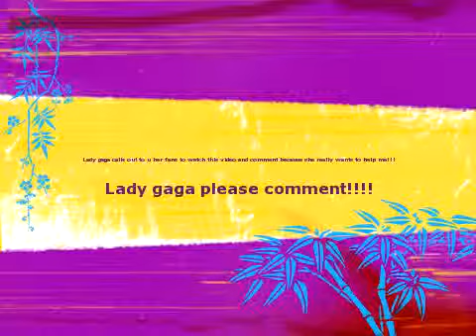Lady gaga calls out to u her fans to watch this video and c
I have made several videos like how to make regular cool ice, drake is awsome, ke$has stunningly amazing pictures lady gaga is my idol, peace signs,and who do you like better from tubey. :( I really want a YouTube account and when I check my videos only 3or4 people watch or comment my videos !!! If you know xohannahfan1xo please tell her to watch and comment because I love her videos!! So xohannahfan1xo if you are watching this I inspire you and your dancing and if you go on your videos keep looking down until you find xohannahfan1xo and it will show ond the picture tubey lite and please watch my videos! Thanks xohannahfan1xo you inspire me to become a better person!!! and If anybody is watching this video please comment my videos listed at the top and tell me what you like about lady gaga , what is your favorite lady gaga song and all!! Btw thanks for reading and watching this link and video! Thanks once again!